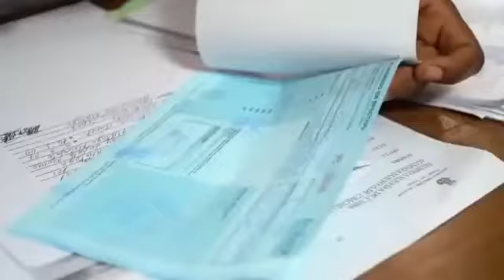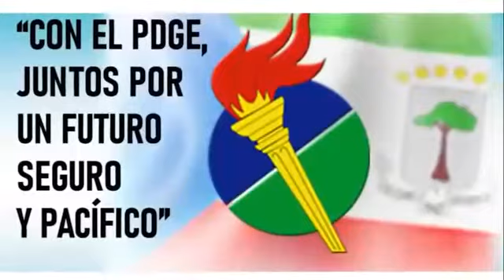VII CONGRESO NACIONAL ORDINARIO DEL PDGE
Del 22 al 24 de Noviembre, el PDGE celebra su VII Congreso Nacional Ordinario en el Palacio de Conferencias de Ngoló - Bata.

Un evento en el que se analizarán en profundidad cuestiones del ámbito político, económico, y socio-cultural del país.